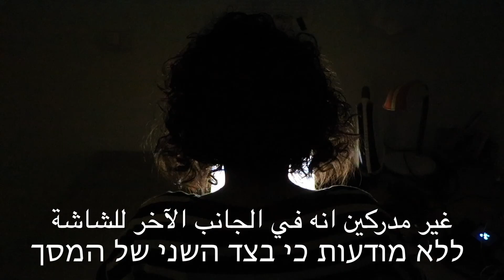לפמ- הבלוגר נאס דיילי יוצא נגד בריונות ברשת! ומחלק לכם רחפן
הבלוגר העולמי נאס דיילי משתף פעולה עם עיר ללא אלימות ומחלק רחפן למי שישתף במקרה בריונות ברשת שהתגבר עליו.
גם לכם קרה?